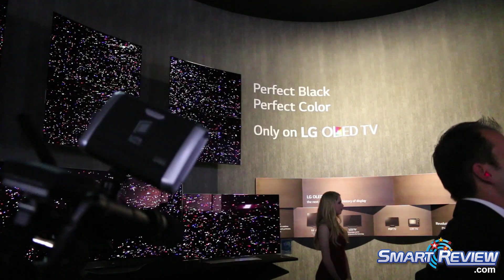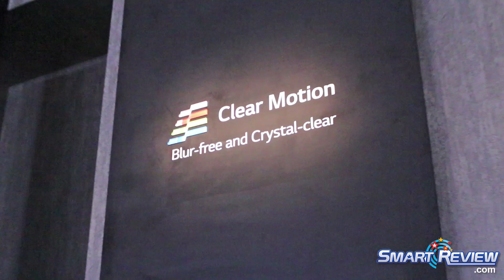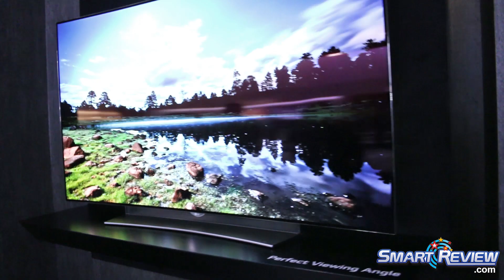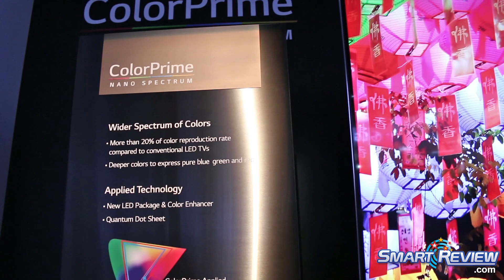CES 2015 | LG Booth Highlights for OLED & LED TVs | ColorPrime | Quantum Dot Technology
SmartReview.com attended the Consumer Electronics Show (CES 2015) to preview LG's New 4K TV lineup.  This video will show the  highlights from LG's Giant booth pertaining to 4K TVs. This includes OLED and LED (PrimeColor) TVs.  All of LG's OLED TVs in 2015 will be 4K TVs.  OLED TVs create wonderful picture quality with colors that pop, and the deepest blacks possible.  The LED TVs also looked great, using ColorPrime and Quantum Dot Technology.